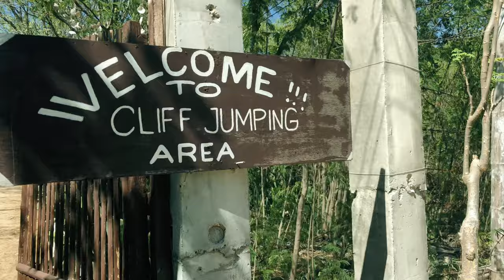Axe Throwing in Bantayan Island Cebu Philippines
Bantayan Island Cebu Philippines